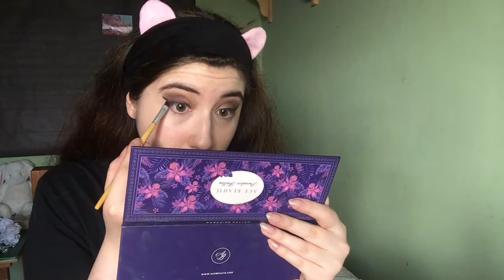Metalhead to Trad Goth transformation [outfit + makeup]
A thank you to Eddy for his continued support of my channel